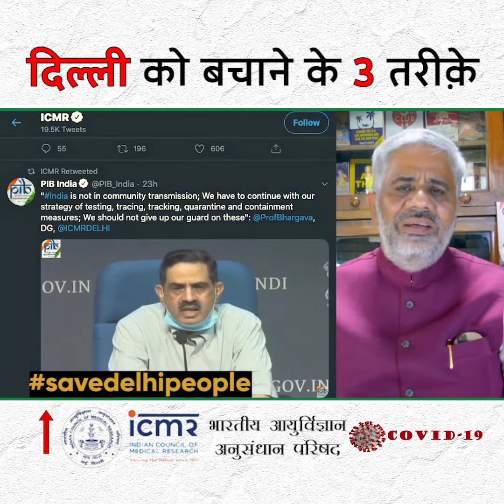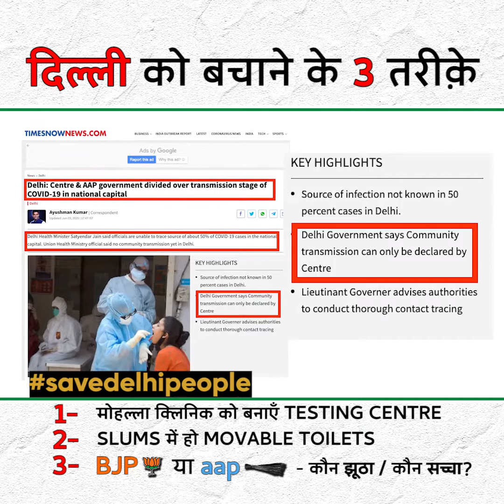How To Save Delhi From Coronavirus ?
आज से हमने savedelhipeople की शुरुवात की है। जिसमे हम दिल्ली को कैसे बचाया जाए, दिल्ली की आवाज को कैसे बुलंद किया जाए, हम इस संधर्ब में बात करेंगे। आप भी अपनी वीडियो बना के मेरे हाथ को मजबूत कर सकते है। savedelhipeople हैशटैग का यूज़ करे और अपनी दिल्ली को बचाये। आप अपना वीडियो मेरे साथ शेयर भी कर सकते है और हम सरकार के सामने दिल्ली की बात रखेंगे।